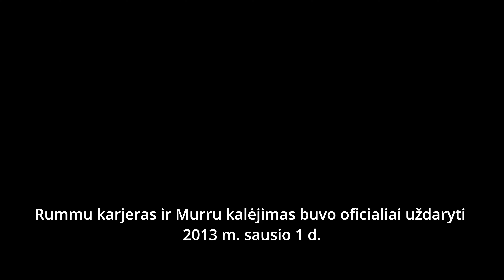PRISON DIVING in Rummu Quarry Underwater Museum, Estonia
Buddy: Kipras Bielinskas

00:00 Intro
00:13 East side (excavators)
03:12 West side (buildings, forest)
06:07 Pump-house
06:17 History